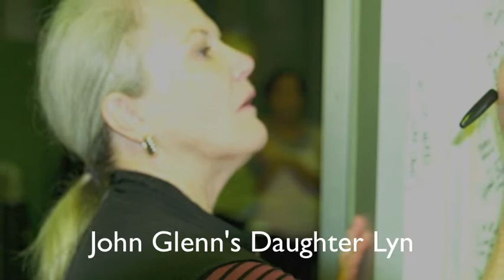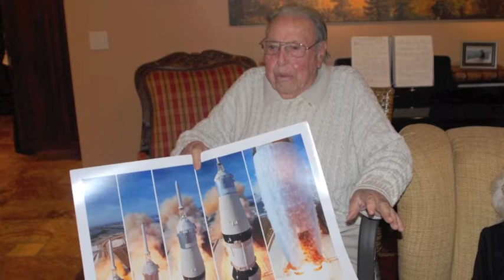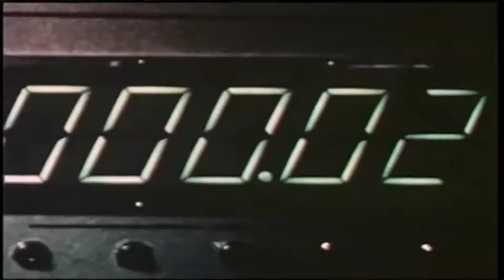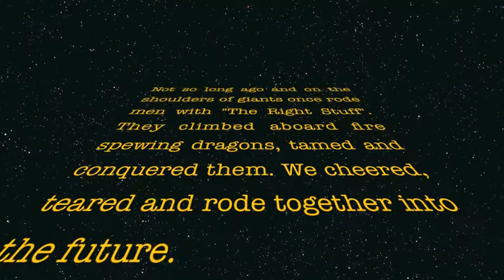50th anniversary America in Orbit